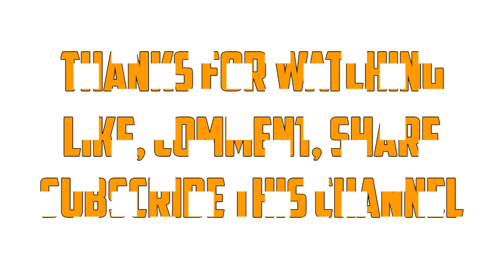Top 8 Best Silk Pillowcases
The Included Items are,
✅8.ZIMASILK 100% Mulberry Silk Pillowcase
✅7.YANIBEST 19 Momme 100% Pure Natural
✅6. 100% Silk Pillowcase for Hair
✅5. OOSILK 100% Mulberry Silk Pillowcase
✅4. LILYSILK 100 Pure Mulberry Silk Pillowcase
✅3.Fishers Finery 19mm Mulberry Silk
✅2. Spasilk 100% Pure Silk Pillowcase
✅1. ALASKA BEAR - Natural Silk Pillowcase

You will get update for the top products list in our website.